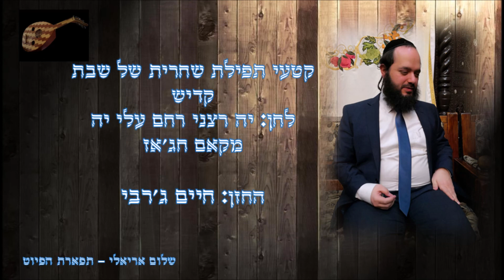קדיש לחן יה רצני רחם עלי יה החזן חיים ג'רבי מקאם חג'אז